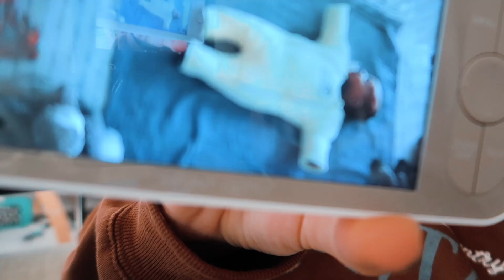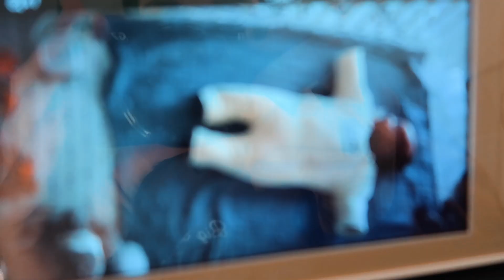CHATTY VLOG: allllll the sleep updates - the good, the bad & the ugly.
hey y'all! I am so excited to be sharing lots of exciting mommy + me and family content with you! I just love capturing all of these precious, special moments😍 having a new baby is seriously the best.thing.ever 💙 I hope you enjoy!💕Be sure to leave your thoughts and comments below! I LOVE to hear your feedback! ♡
xoxo

Merlin's Magic Sleep Suit (we LOVE this thing! we use it every night now!)